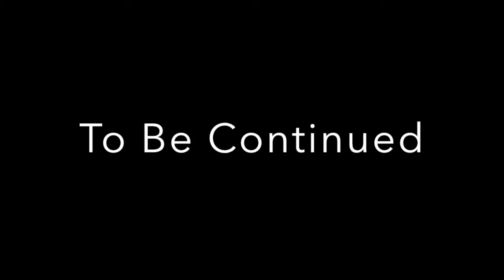DuckTales - To Be Continued 3 (Audio Latino) -Playithub.com